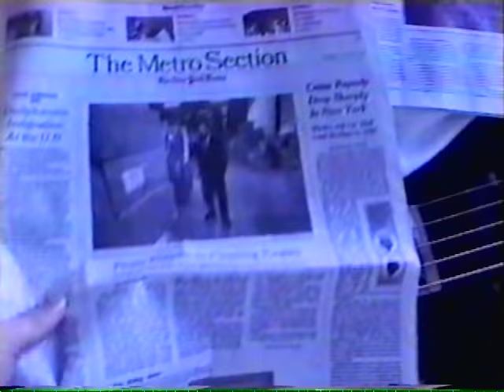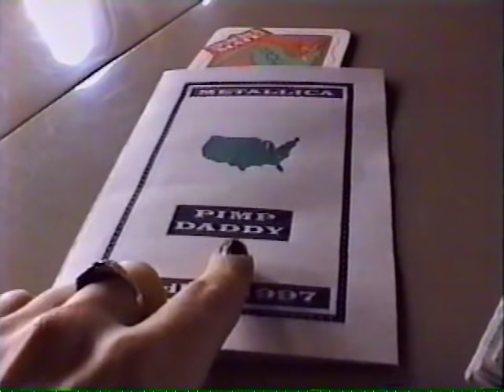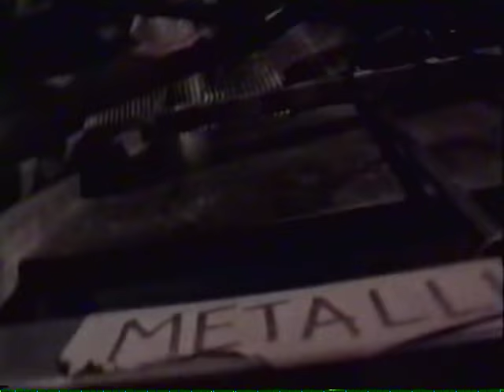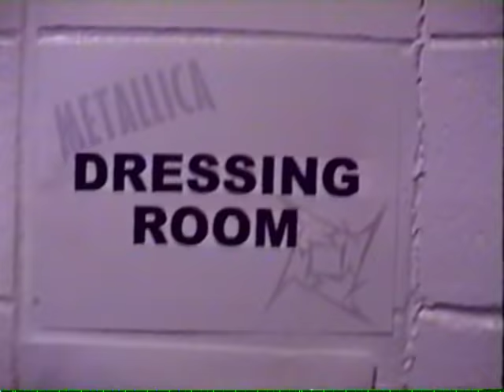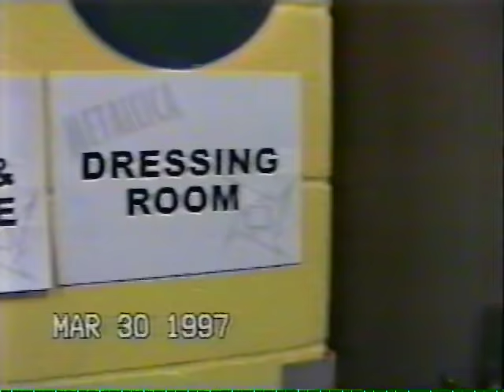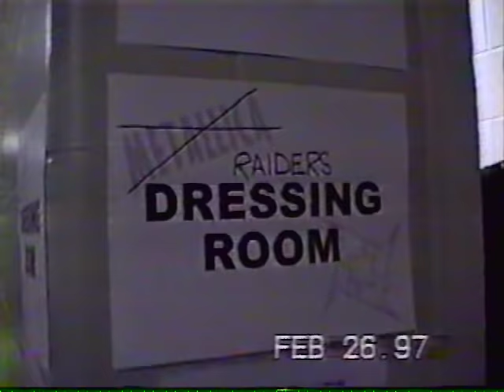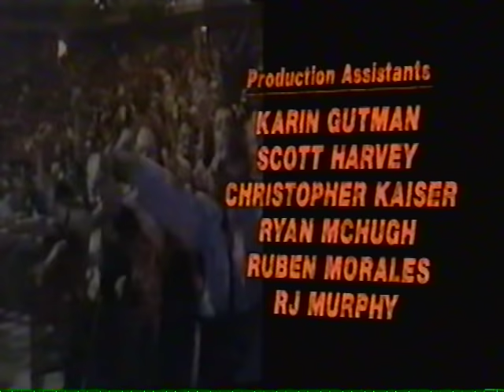Backstage with Metallica at "MTV's Metallica Bootleg" (1997) [Full TV Special]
VHS-Rip of the full TV Broadcast.